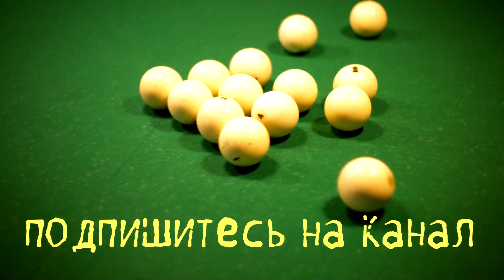Партия в свободную пирамиду между Дмитрием и Андреем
Партия в свободную пирамиду между Дмитрием и Андреем на русском бильярде.

О видеоканале Гильдии поклонников русского бильярда:
В основной массе наше сообщество представляет собой дружный коллектив совершенно разных людей, которых объединяет любовь к русскому бильярду. В силу различных жизненных обстоятельств у подавляющего большинства наших игроков просто нет времени стабильно или хотя бы более-менее часто тренироваться на бильярде. Потому и желания участвовать в традиционно проводимых любительских турнирах по русскому бильярду, где участнику дается право сыграть со своими соперниками до 2-х поражений, тоже нет. Чаще всего после оплаты взноса у большинства игроков, которые не могут себе позволить постоянно тренироваться, случается 2-е игры и на этом турнир заканчивается. Зря потраченное время (да и деньги, что немаловажно) негативно отражается на общем эмоциональном состоянии игрока и даже отталкивает от этой игры в ряде случаев на долгое время. Мы же придумали совершенно иной подход к проведению любительских турниров по русскому бильярду. У нас каждый игрок, независимо от своего уровня игры, обязан по круговой системе сыграть со всеми остальными участниками. Нередко, за время турнира, а это в среднем 6 часов игрового времени, многие игроки успевают сыграть по несколько раз с каждым из своих соперников, а счет проведенных встреч измеряется десятками! И пусть Вы проиграете большинство партий, но в целом останетесь довольны проведенным временем и полученным практическим опытом. Если же вы сильный игрок, то легко проявите себя хорошими сериями забитых с кия шаров, за что у нас полагаются скромные, но душевные подарки. Свои турниры мы назвали: «турниры mixfight по русскому бильярду» (много лет назад, когда мы только начинали проводить подобные турниры, свою отдельную популярность завоевали бои смешанных единоборств, в названии которых закрепилось иностранное «mixfight», именно это слово мы и заимствовали для наших турниров), а свое сообщество окрестили: «Гильдией поклонников русского бильярда» (за это название тоже было много споров и пересудов, но много лет назад решили оставить так, как есть сейчас). В течение года в среднем мы проводим около 30 турниров по русскому бильярду. Турниры по свободной пирамиде чередуются с турнирами по динамичной (невской) и комбинированной (московской) пирамидами. На каждого игрока в течение календарного года ведется свой рейтинг. За участие в турнире по свободной пирамиде начисляется стандартные очки рейтинга, которые напрямую зависят от занятого места на этом турнире и от количества участников (чем больше игроков на турнире – тем больше можно получить рейтинговых очков). За участие в турнире по динамичной пирамиде начисляются двойные очки в сравнении со свободной, а за участие в турнире по комбинированной пирамиде – тройное начисление рейтинговых очков. Трое лучших игроков ежегодного рейтинга традиционно становятся Хранителями Гильдии поклонников русского бильярда и обязаны поддерживать сложившиеся традиции нашего сообщества. Главное условие участия на наших турнирах – любовь к русскому бильярду. Всем участникам и желающим присоединиться к нам – мы всегда желаем здоровья и добра!

Турнир mixfight по свободной пирамиде, русский бильярд.
Воскресенье, 07-е апреля 2019-го года.